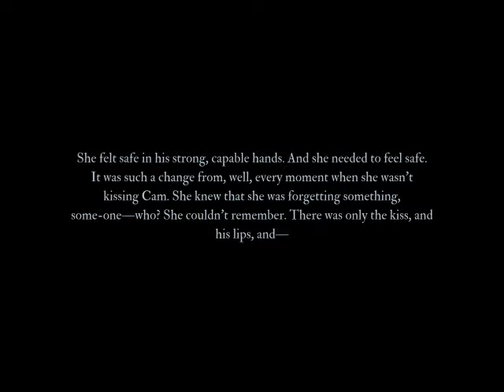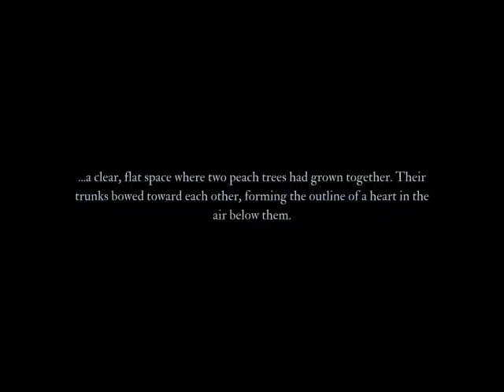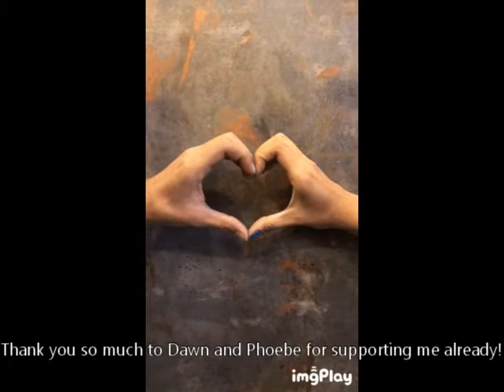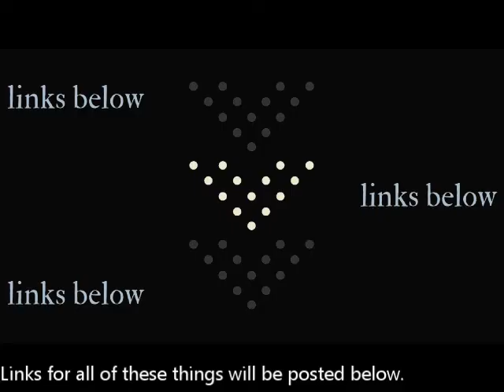Book Snark: Fallen, chapters 16 & 17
Sarcastic book commentary of Fallen by Lauren Kate. Now with built-in subtitles for the hard-of-hearing community, those who don't speak English well, or those who just have problems with comprehension!